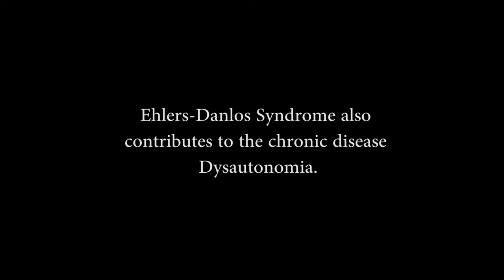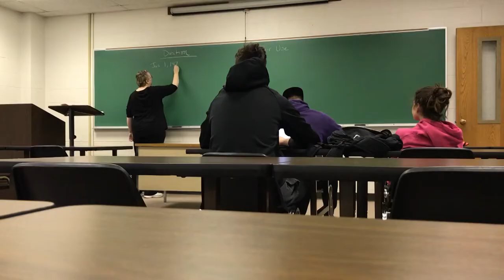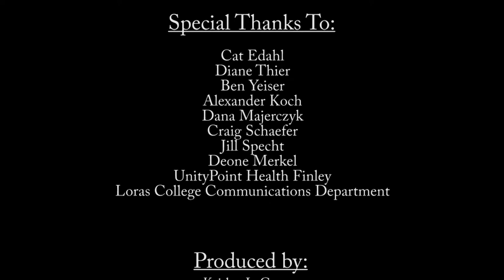Between The Lines (Cat Edahl's Story)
For my Senior Capstone project, I produced a documentary on my best friend, Cat Edahl. From defining what Ehlers-Danlos Syndrome is, to how she lives her life with the chronic disease, thank you to all who we're a part of helping make this documentary a success.